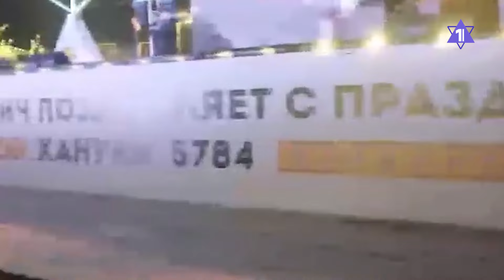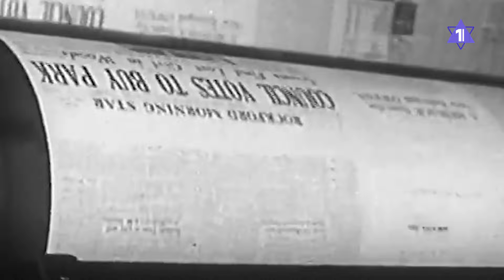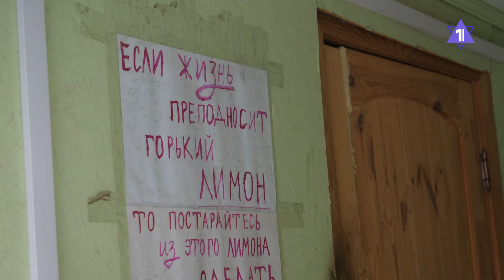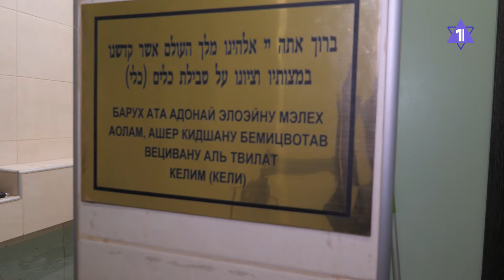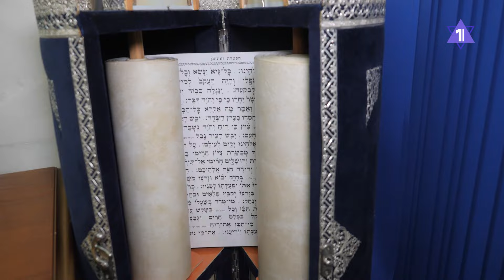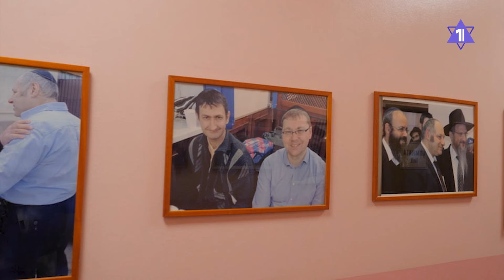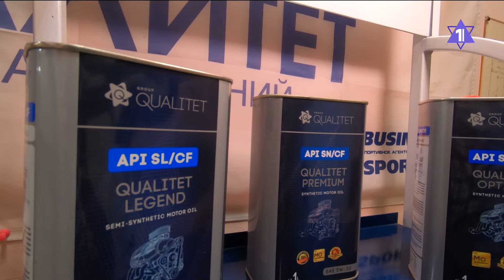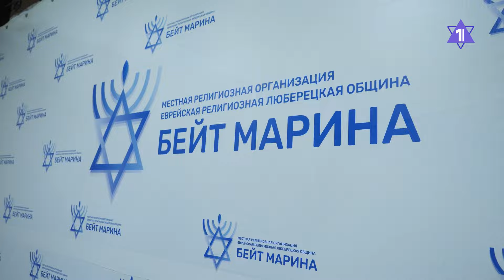ОБЩИНА | Ханука в космосе | Россия требует выдачи нациста | Cтрельба в Олбани | «Люберецкие» евреи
- Ханука: в России, Израиле и даже в космосе
- Американец расстрелял синагогу из дробовика
- Россия требует экстрадиции из Канады нацистского преступника
- Придумали евреи: кто создал агентство Рейтер
- Община на карте: Люберецкая еврейская община «Бейт Марина»